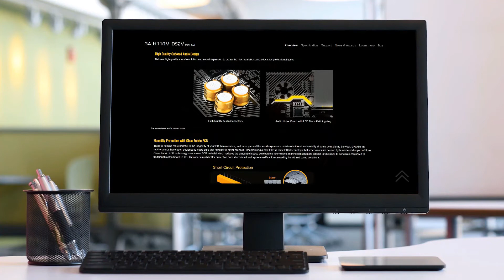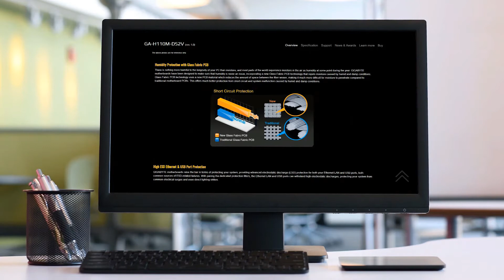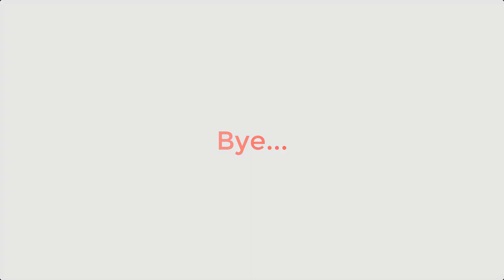Build A 36000 Thousand Budget Gaming PC In Bangla 2017 I A To Z Pc Build Step By Step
In this video, I'll show you how to build a budget pc. Here I will teach you how to create a budget computer in Bengali. It's a budget & cheap computer but with this computer, you can easily play any games in high graphics, you can easily do video editing, graphic design & all kinds of official work can be done very easily. It's also a budget gaming pc. Here I will use the components of that Intel 7th Generation Pentium Processor G4560, Gigabyte GA-H110M-DS2V Motherboard, Gigabyte GT 1030 Low Profile 2GB DDR5 Graphics Card, Corsair Vengeance® LPX 4GB (1x4GB) DDR4 DRAM 2400MHz, Dell E2016HV 19.5" LED Monitor, Toshiba 1TB SATA Desktop Hard Disk, LITE-ON 24X SATA Internal DVD Burner, Suntech A38U ATX Casing,  Microlab M-100 2:1 Speaker, A4 Tech KR-85 USB Bangla Keyboard, A4 Tech OP-620D USB Optical Mouse. If we want to create a budget gaming computer, then these components are the best. So if you want to build a high-quality gaming pc then you have to watch this video first to last fully.

► All The Parts Link
Processor Price: 4,900৳

5: How To Hide Any Files Folder Photo Video Without Root & Any App

►Music Credits